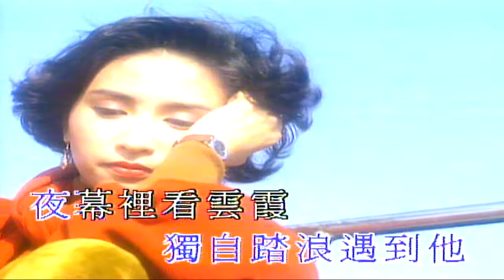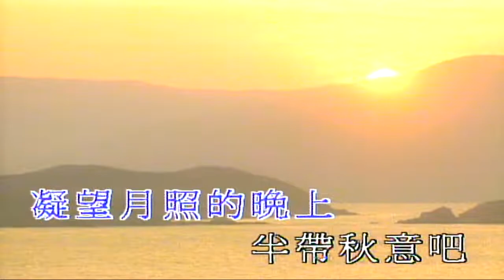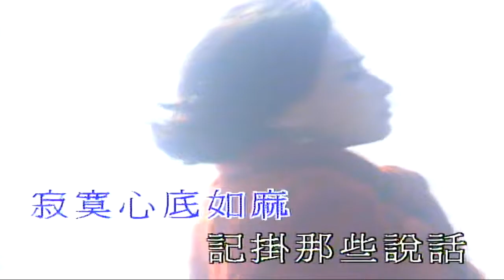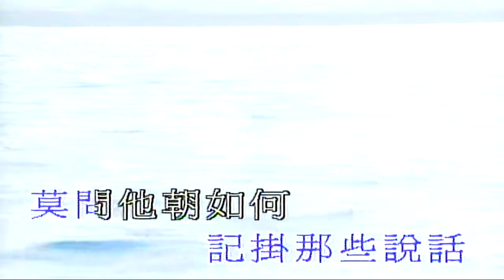准我離開吧（音樂）吳婉芳